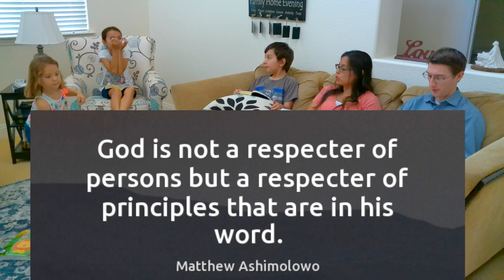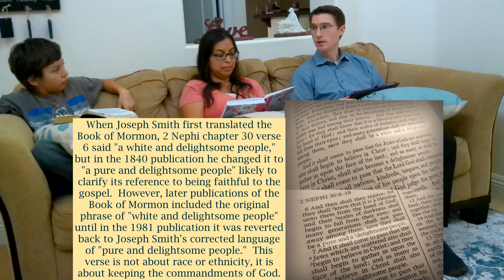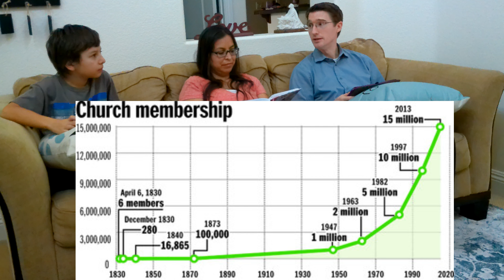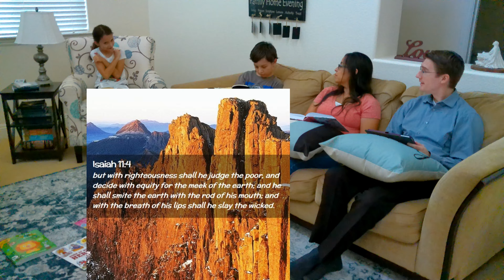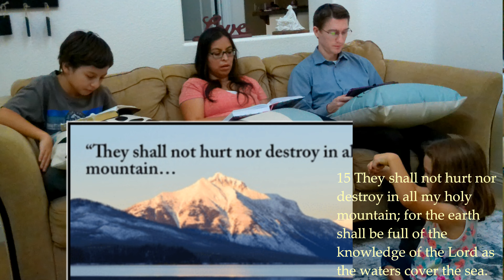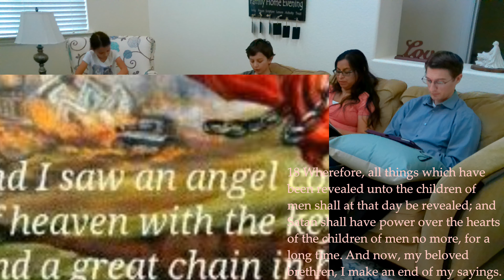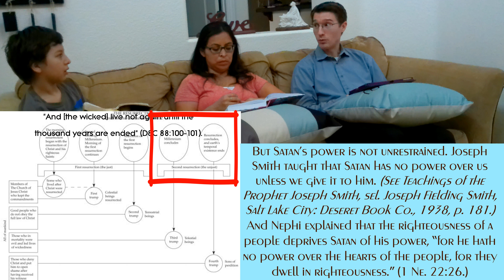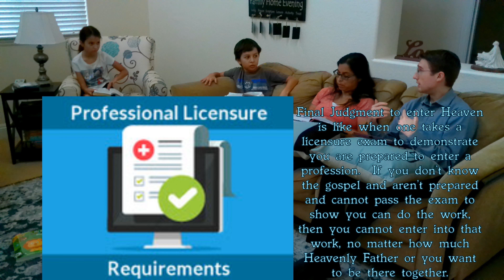Beehive Gospel Time: 2 Nephi, Chapter 30 - Book of Mormon Study